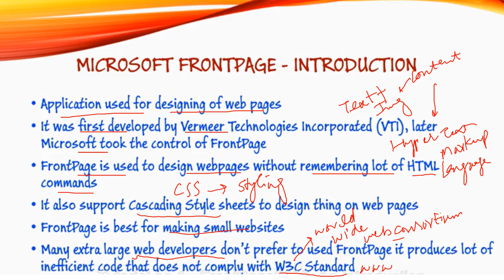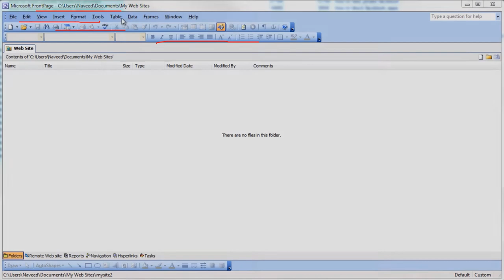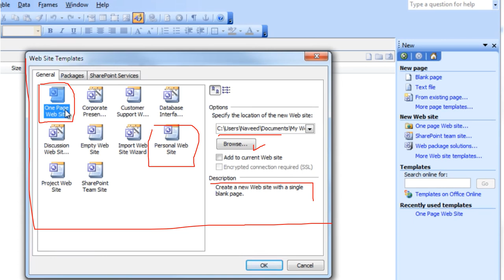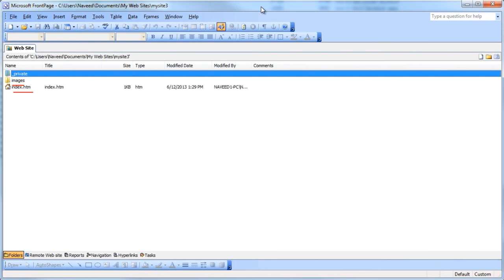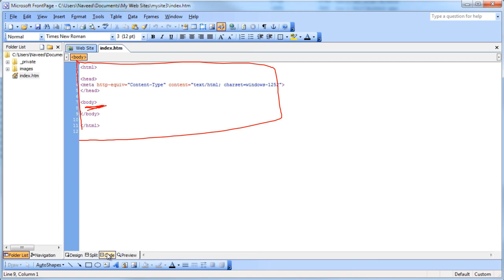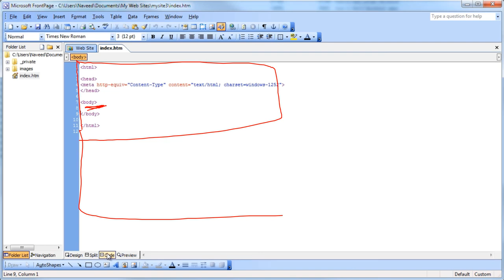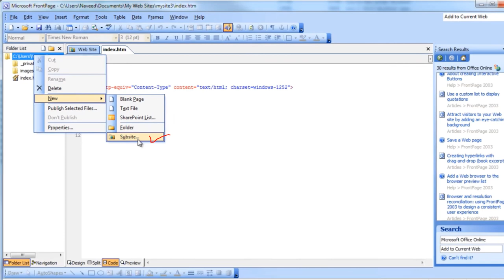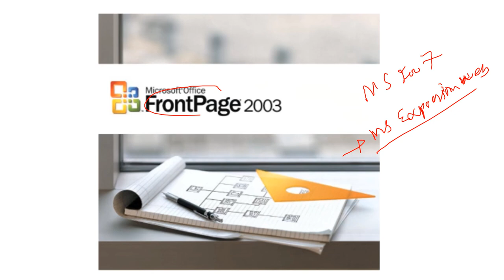Ms FrontPage 2003 Tutorial | How to build a website with Microsoft Frontpage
Introduction to FrontPage
MS FrontPage 2003 is the ideal software for those who don't know how to write html code but want to create their own web pages.
Microsoft FrontPage is one of the packages in the Microsoft office Suite. The Publisher can be used in creating light weight website. This would be used as a startup illustration for the website design course - to demonstrate the architecture involve.
The Microsoft Publisher is light and, hence, cannot be used for heavy website development. It can crash when visited by many users at a time.